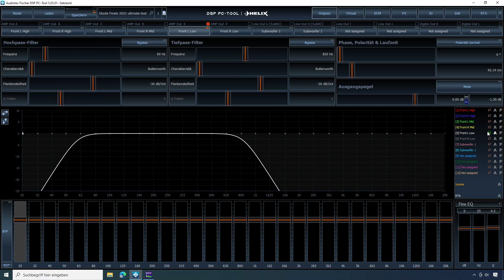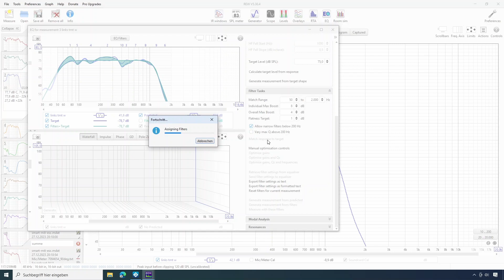DSP PC-Tool REW Import mit ATF Filtern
Ich zeige euch hier einmal, wie man mit der neuen REW Software 5.30.4 die Audiotec Fischer Filter nutzen kann.

00:00 - Einleitung
00:34 - REW Import Funktion
03:00 - Wie gehts weiter?
03:28 - Zukunft